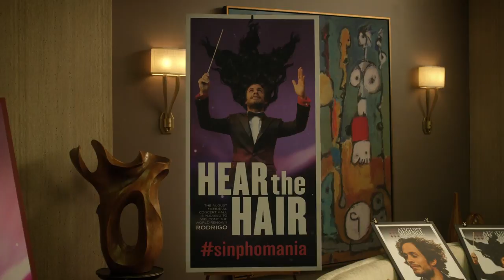Gael Garcia Bernal Best Moments in Mozart in the Jungle | Prime Video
Gael Garcia Bernal is hilarious as Rodrigo De Souza from Mozart in the Jungle. Rewatch the whole series now on Prime Video.

» Watch Mozart in the Jungle now, exclusively with your Prime membership

About Mozart in the Jungle:
What happens behind the curtains at the symphony is just as captivating as what happens on stage. Created by Paul Weitz (About a Boy), Roman Coppola (The Darjeeling Limited), and Jason Schwartzman (Rushmore). Brash new maestro Rodrigo (Gael Garcia Bernal) is stirring things up, and young oboist Hailey (Lola Kirke) hopes for her big chance.